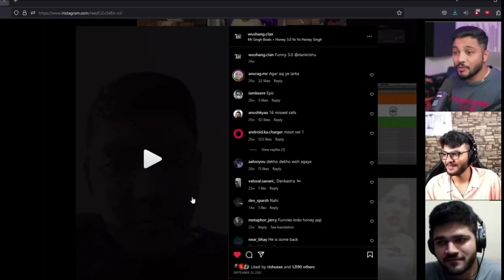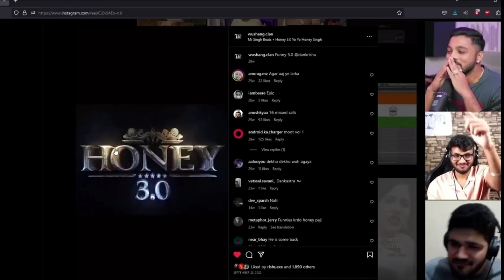Raftaar & Dank Rishu Live TROLLING Yo Yo Honey Singh! Jatt Prabhjot VERY EMOTIONAL! Crazy Deep